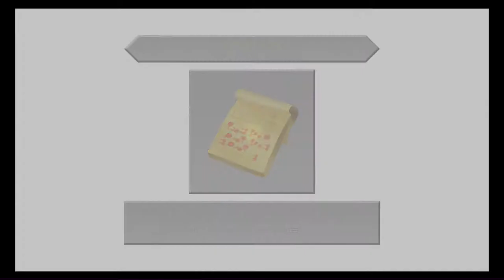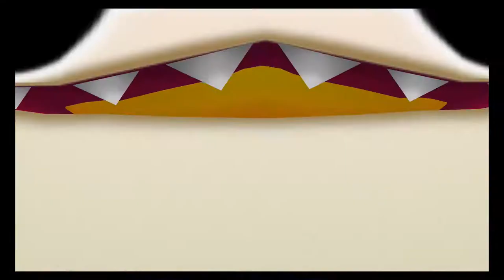Let's Play Kingdom Hearts Dream Drop Distance[Deutsch]Ep.31 - Flinke Flitzer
Das muss ja auch mal gemacht werden...

Genre: J-RPG

Sprache:Englische Sprachausgabe,Deutsche Untertitel und Kommentare
Blind: Nein
Schwierigkeitsgrad: Profi